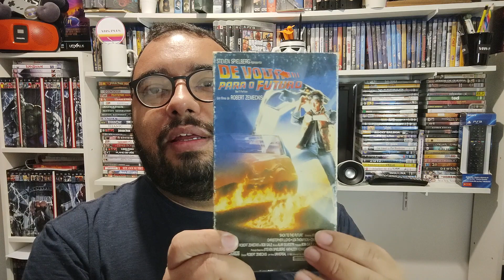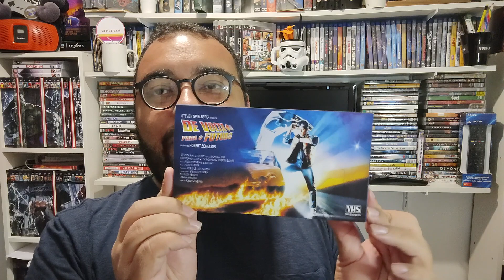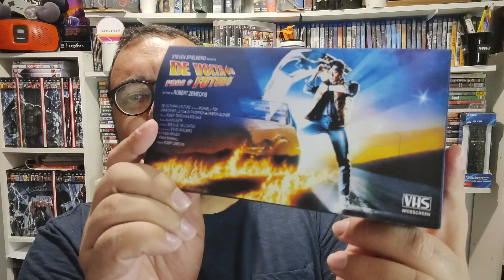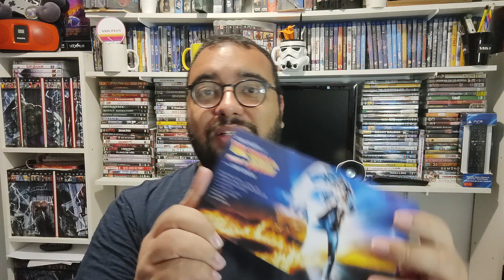VHS em Widescreen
Neste video explico as diferenças entre Widescreen e Fullscreen, além de apresentar um novo formato que estou lançando!